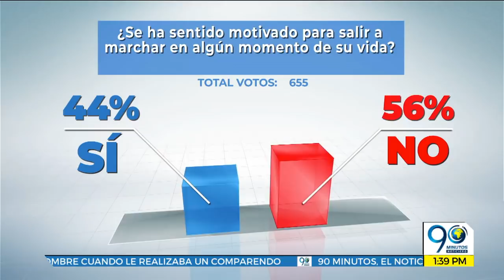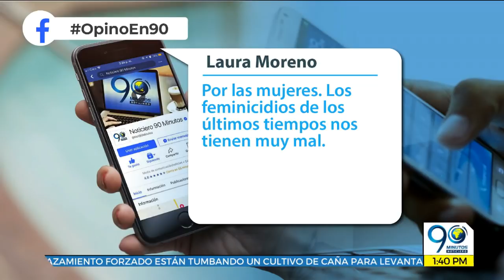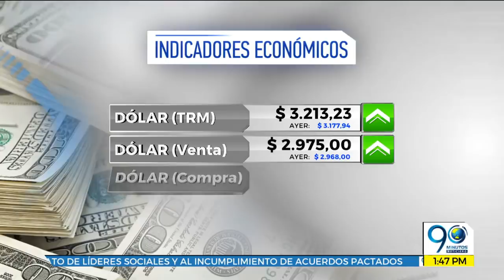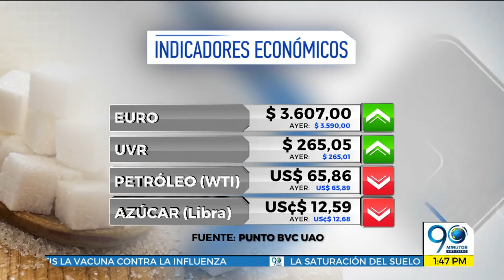Emisión Digital Noticiero 90 Minutos jueves 25 de abril de 2019